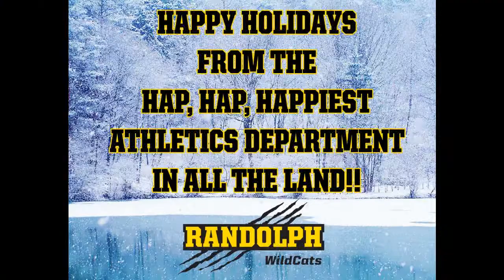2012 Randolph Athletics Christmas Favorites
Some of our coaches here are Randolph took their time to wish you all a happy holidays and let you know some of their favorite holiday watches. National Lampoon's Christmas Vacation seemed to be a favorite!